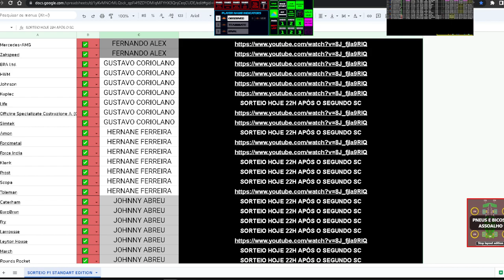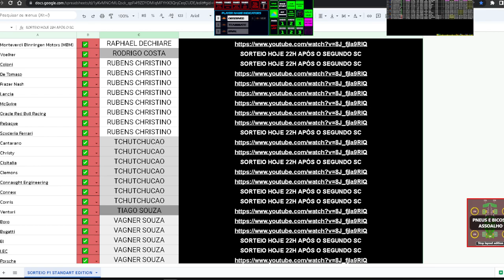F1 2023 CORRIDA COMPLETA ESPANHA GP BARCELONA CLUBE DE PILOTOS ELITE 2 DICASF1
F1 2023 ESPANHA AO VIVO F1 BARCELONA LIVE F1 2022 LIVE SPAIN
F1 2023 REDBULL MAX VERSTAPPEN TCHECHO PEREZ F1 FERRARI CHARLES LECLERC F1 2023 MERCEDES LEWIS HAMILTON CORRIDA AO VIVO

XBOX zaca09